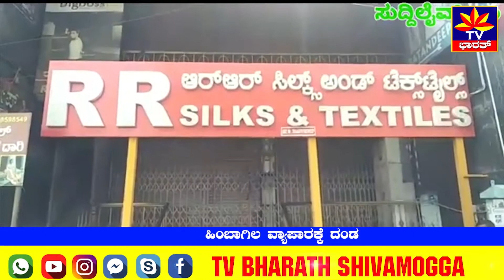ಹಿಂಬಾಗಿಲ ವ್ಯಾಪಾರಕ್ಕೆ ದಂಡ Fine for backdoor sales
ಮುಂಭಾಗಿಲು ಹಾಕಿಕೊಂಡು ಹಿಂಭಾಗಿಲ ಮೂಲಕ ವ್ಯಾಪಾರ ಮಾಡುತ್ತಿದ್ದ ಗಾಂಧಿ ಬಜಾರ್ ನ ಬಟ್ಟೆ ಅಂಗಡಿ ಮಾಲಿಕರಿಗೆ ಪೊಲೀಸರು ಬಿಸಿ ಮುಟ್ಟಿಸಿದ್ದಾರೆ. ಗಾಂಧಿ ಬಜಾರ ಮುಖ್ಯರಸ್ತೆಯಲ್ಲಿ ಇರುವ ಆರ್.ಆರ್. ಸಿಲ್ಕ್ಸ್ ನಲ್ಲಿ ಕರ್ಫ್ಯೂ ಸಂದರ್ಭದಲ್ಲಿ ವ್ಯಾಪಾರ ಮಾಡಲಾಗುತ್ತಿತ್ತು. ಇದನ್ನು ಗಮನಿಸಿದ ಪೊಲೀಸರು ಅಂಗಡಿ ಒಳ ಹೋಗಿ, ಗ್ರಾಹಕರಿಗೆ ತಿಳಿ ಹೇಳಿ ಹೊರಕಳಿಸಿದ್ದಾರೆ. ಹಾಗೂ ಅಂಗಡಿ ಮಾಲಿಕರಿಗೆ ದಂಡ ವಿಧಿಸಿದ್ದಾರೆ.